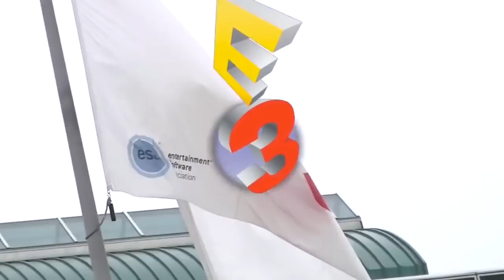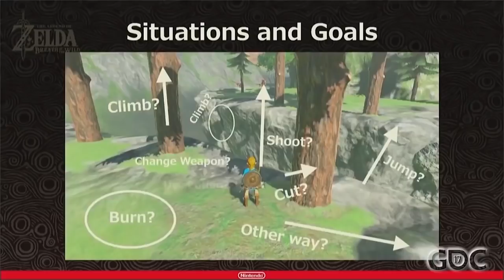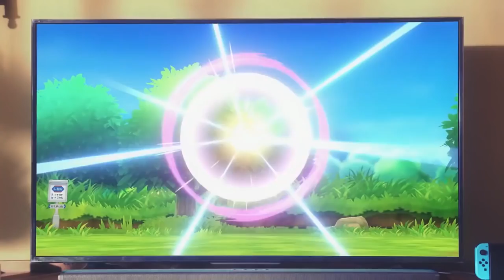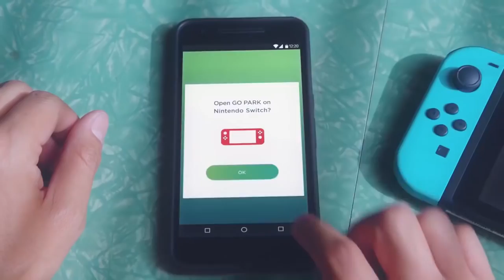Nintendo Switch in 2019 - Pokemon, Metroid, Animal Crossing, New Zelda?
Will 2019 finally give us the Nintendo Switch Pokemon and Animal Crossing game, Metroid Prime 4 gameplay and New Zelda Game Reveal we have waited for? We sit down with Rogersbase to see how Nintendo can destroy the competition this Happy New Year!